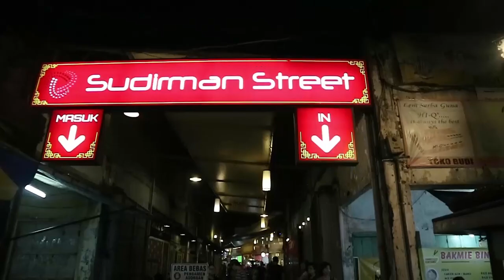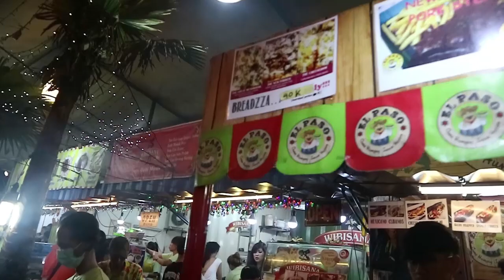KULINER MALAM DI SUDIRMAN STREET BANDUNG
Buat kalian yang lagi mampir ke kota Bandung, boleh nih cobain kuliner di Sudirman Street. Pilihan makanannya buanyak bangettt :)

Mulai dari yang halal sampai yang mengandung pork juga ada disini loh guys. cekidot videonya ya :)